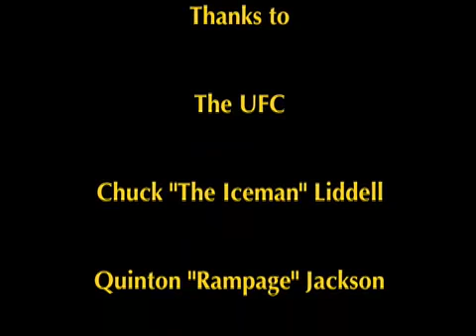UFC Cats - Chipper vs Pazzo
Two cats hype-up their upcoming fight. This video also includes highlights from each cat's career - UFC style.

Chipper - R.I.P. 08/04/2008
Pazzo - R.I.P  03/03/2021